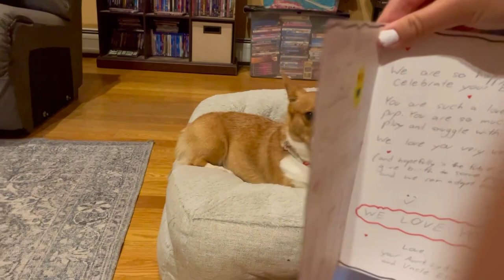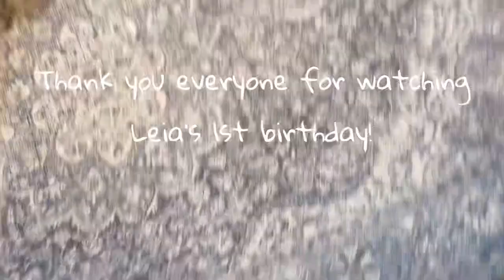My Corgi’s 1st Birthday (Leia’s 1st Birthday)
Happy Birthday!! To my beautiful baby that is 1 years old, I still can’t believe it! Love you Leia and thank you to everyone that gave her gifts!💗🐶